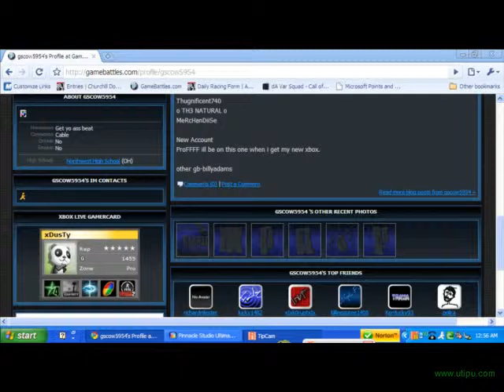Compliment?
I'm accomplished now